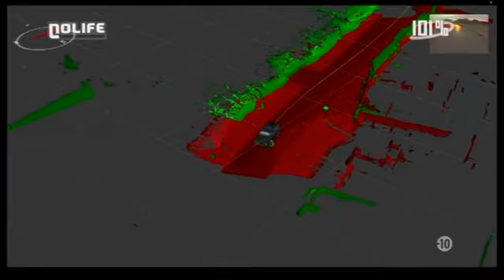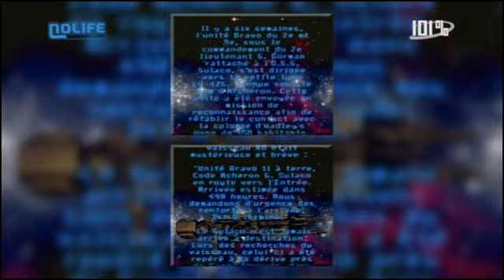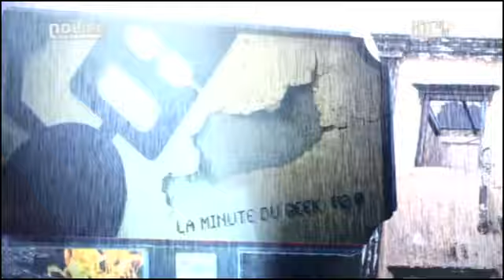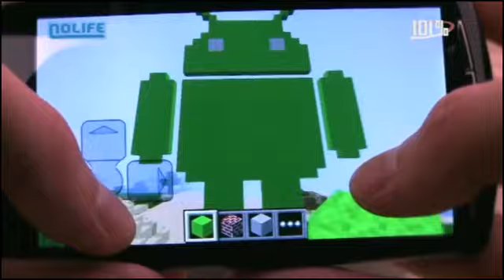#851 Jeudi 13 octobre 2011 101% noco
Un passage de trois minutes d'Oto a dû être coupé pour que la vidéo soit acceptée.